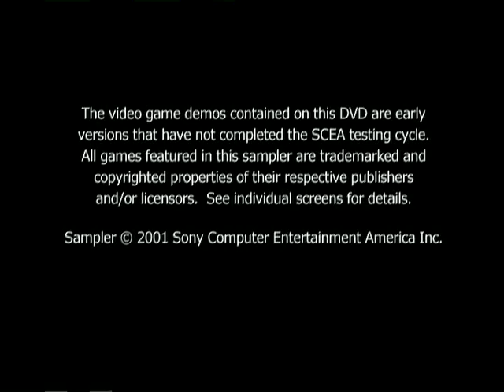Official US PlayStation Magazine Issue 51 Demo Disc December 2001 [Intro]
Take a trip back in time with the intro to an old PlayStation demo disc from 2001. Remember how we used to get these things in the mail every now and then? Good times. If only I could find my old summer 2002 demo disc from Sony...